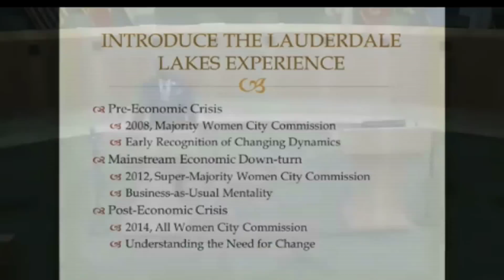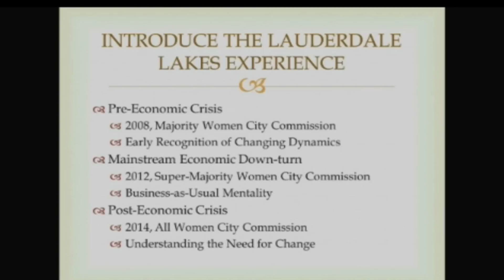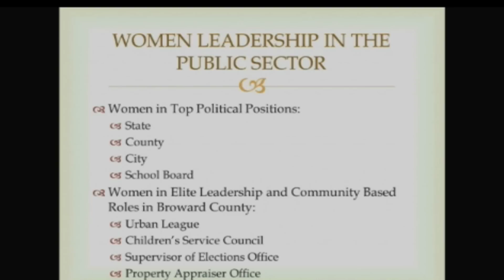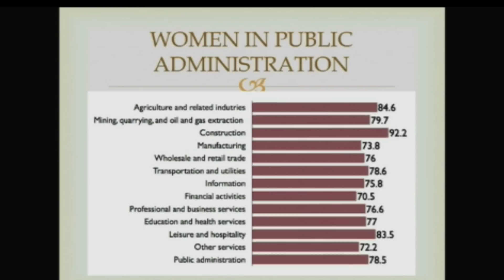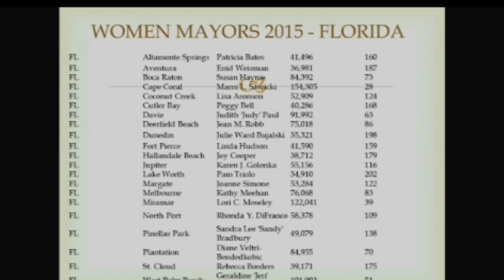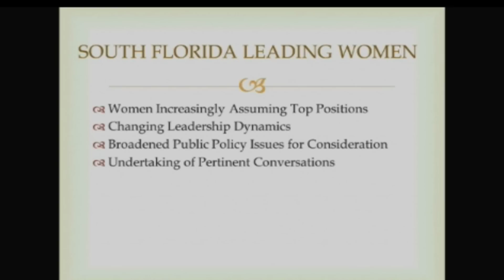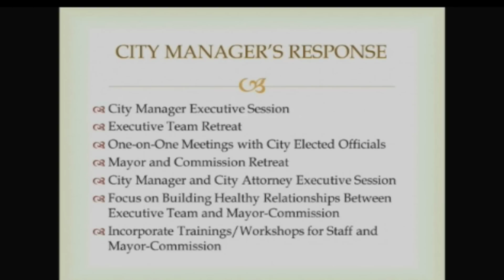Full Video: COA Women Leading in Local Government seminar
On March 27, 2015, the City of Austin offered a training for its affinity groups titled "Women Leading in Local Government," featuring remarks from former City Manager Jonathan K. Allen and organizational development consultant Dr. Miya Burt-Stewart.